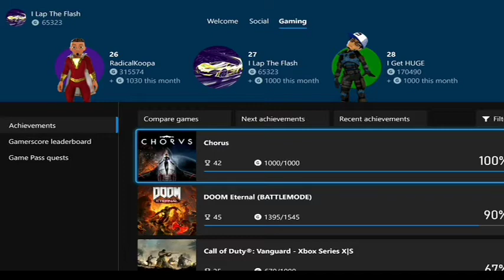Chorus - Overcharged Achievement - Overcharge Your Energy Bar By Using The Tier 3 Laser Weapon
Next Games: Call of Duty Vanguard, Dynasty Warriors 9 Empires, Elden Ring, God of War Ragnarok, Gotham Knights, The Lord of The Rings Gollum, The Witcher 3 Wild Hunt, Horizon Forbidden West.  More titles may be added for 2022.

Currently still doing DLC for Aliens Fireteam Elite, Back 4 Blood, Far Cry 6 & maybe Assassins Creed Valhalla.

All comments are welcome but I don't engage trolls.  Constructive criticism is fine.

If I feel you're trolling a video, all your comments will be removed.  Links are also not allowed and will be removed.  Obvious spam or harassment towards anyone will be removed & reported.

If the channel grows, I'll likely post more walkthroughs, tip guides and highlights.

Have a suggestion for a video on any current or up gaming game listed in NEXT GAMES (In Description): Drop a comment on any video and if I think it has potential, I'll try to upload.